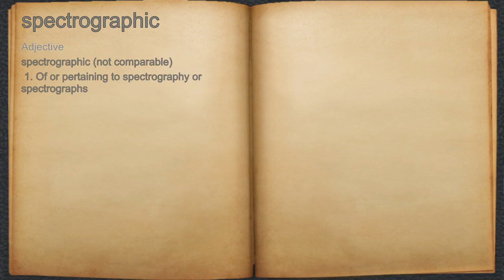What does spectrographic mean?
A spoken definition of spectrographic.

Intro Sound:
Typewriter - Tamskp